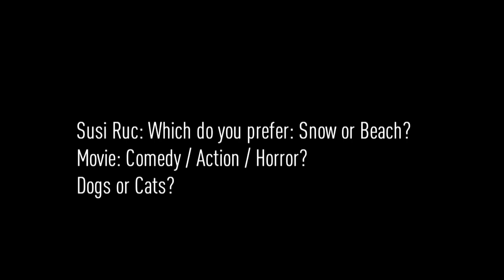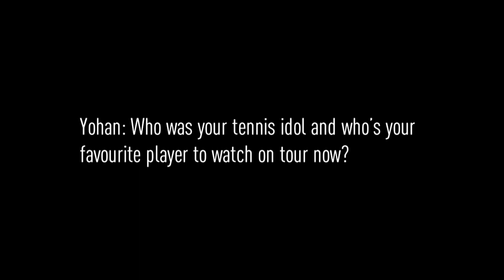ATP Insider Vasek Pospisil Mailbag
ATP Insider guest editor Vasek Pospisil answers fan questions in his mailbag.